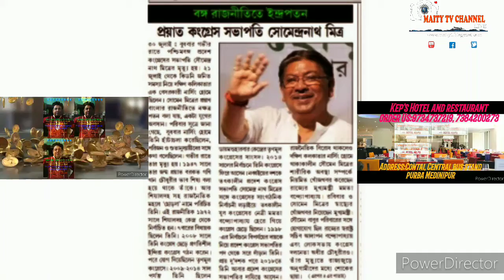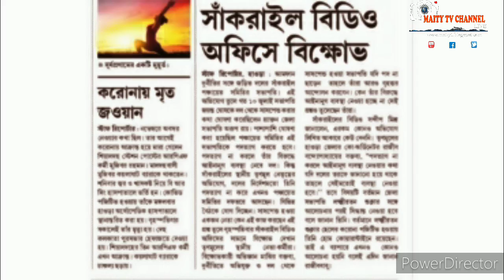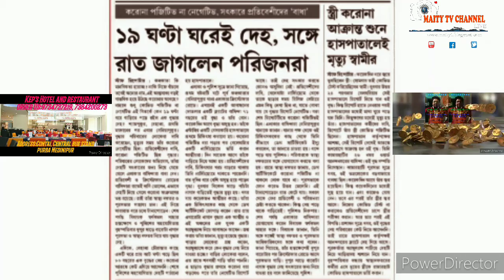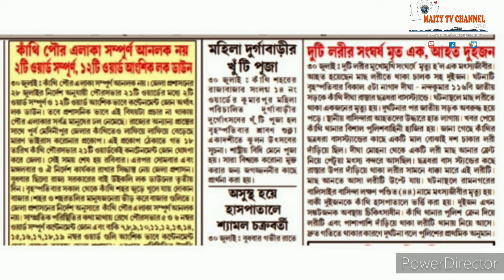31July20,Flash খবর এক নজরে,Daily Update News,দেশ,জেলা ও স্থানীয় খবর,সবাই দেখুন